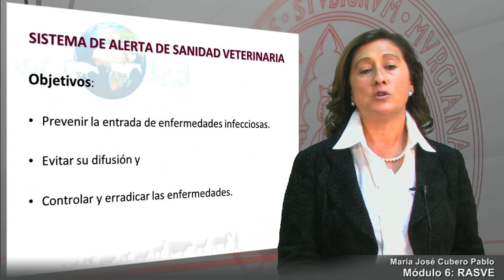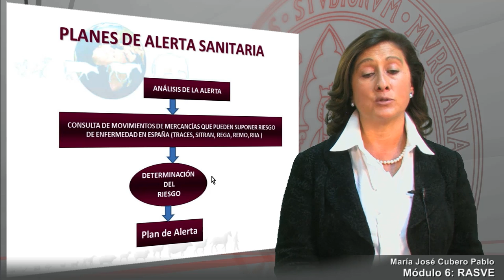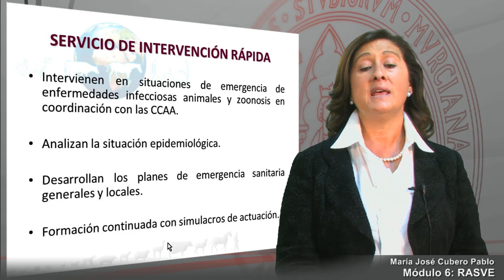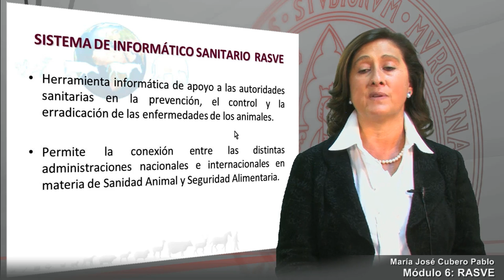Módulo 6. RASVE